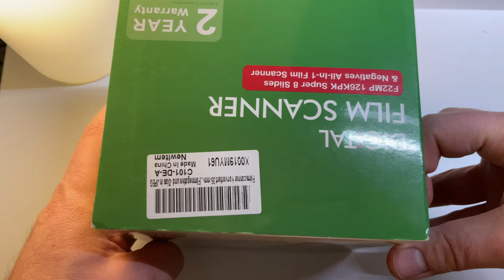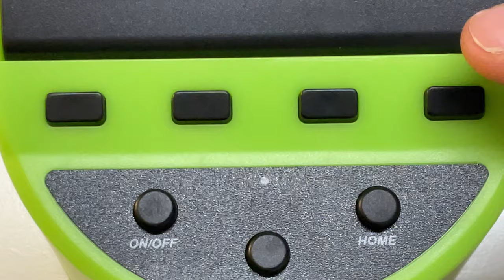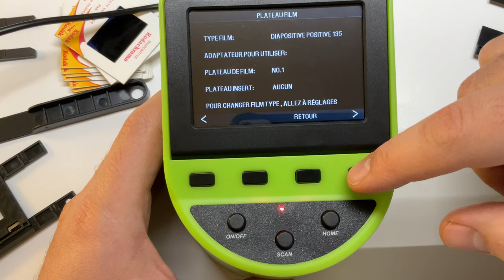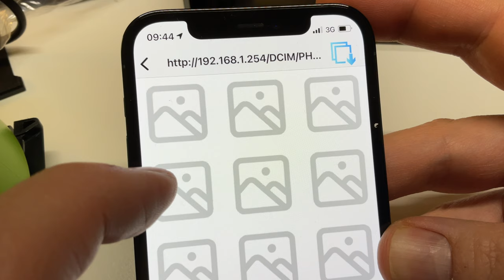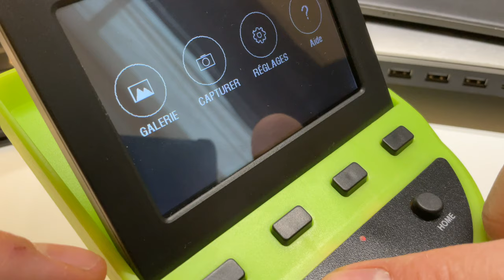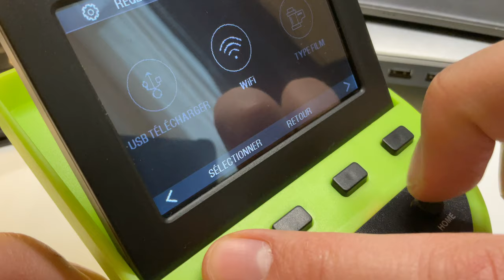AMAZING VINTAGE : SCANNER VOS DIAPOSITIVES : Numériser vos vieilles diapos avec MERSOCO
Voici un appareil pour numériser rapidement vos vieilles diapositives 110,126,35mm...
📽 Lien Amazon du numériseur MERSOCO